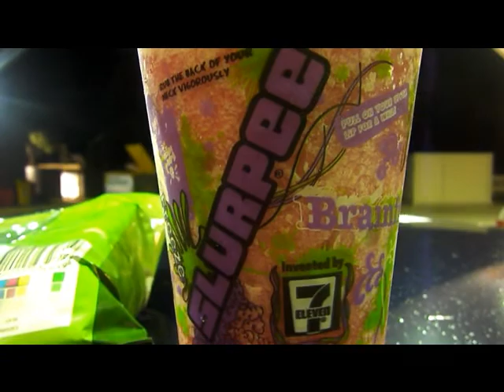Road trip Sydney to Brisbane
Willz at the Wheel, Alex as the scrub and Hannah and Jay in the back